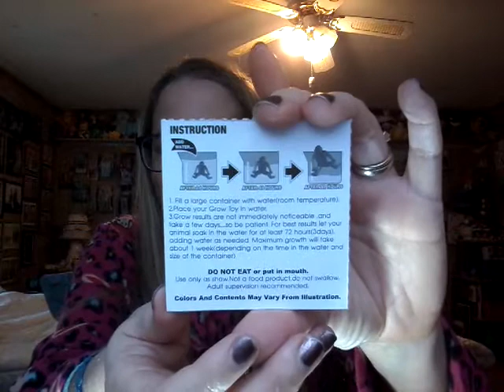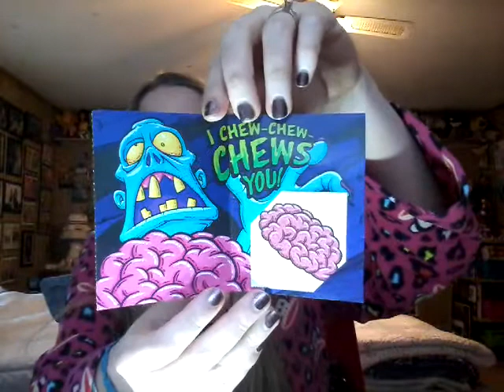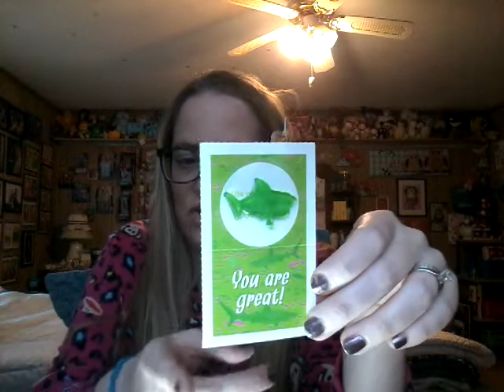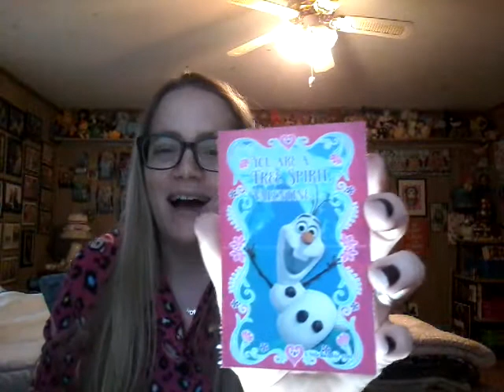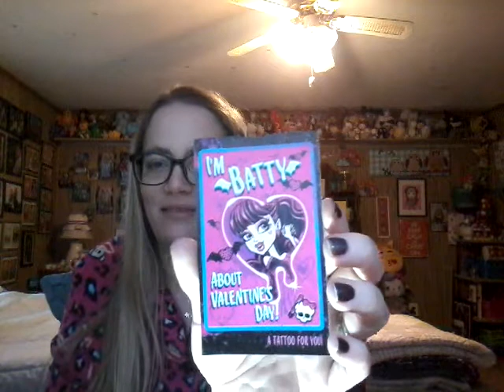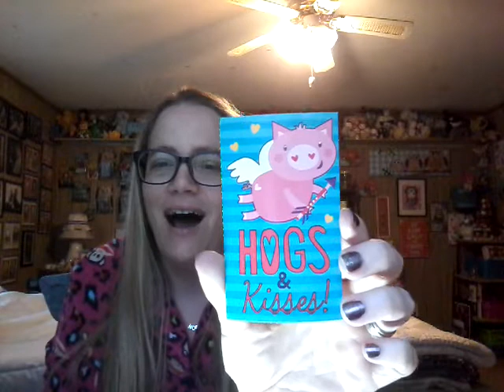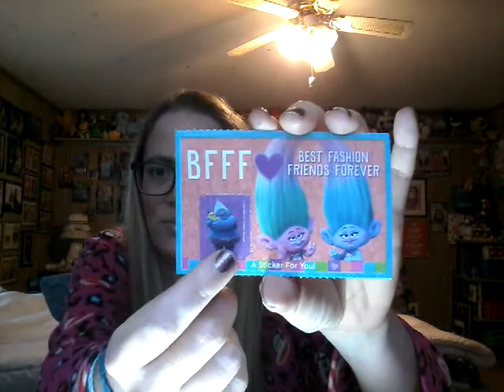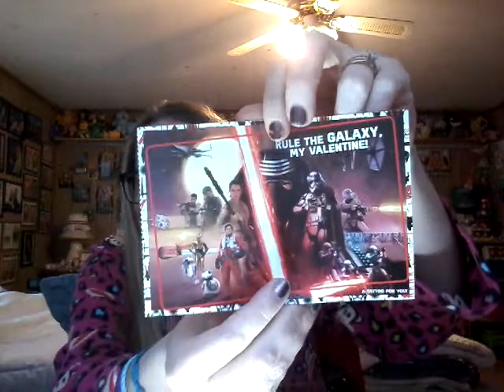Valentine's Day Goodies from Jenn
To see the ADORABLE Coralean the Wonder Cat, you can follow her